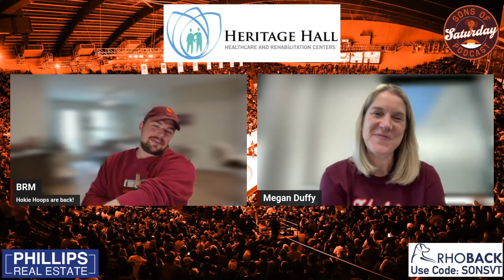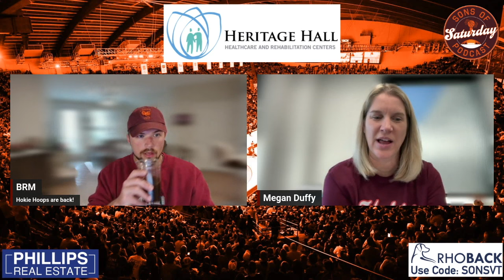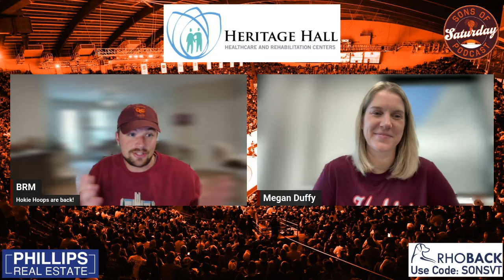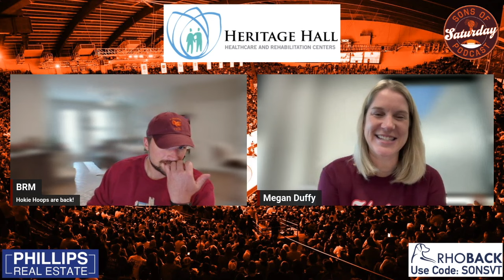A new era of Hokies WBB! Head Coach Megan Duffy Interview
BRM catches up with Virginia Tech Women's Basketball Coach, Megan Duffy ahead of her first season in Blacksburg!